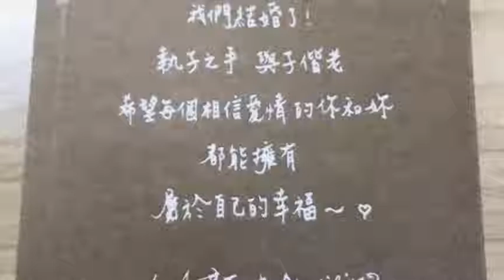20191124110728林志玲大婚在即 台南市政府将赠12种土特产当嫁妆